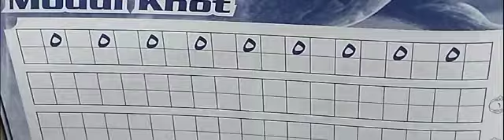Belajar menulis huruf hijaiyah | huruf ha | ه (KHOT)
Belajar menulis huruf hijaiyah, huruf ha ه

Semoga bermanfaat